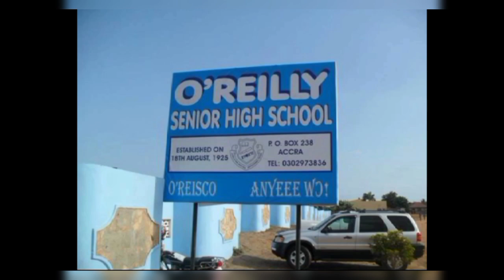Parliament holds Emergency sitting at the'Dome' to address several issues,Updates on O'Reilly SHS...